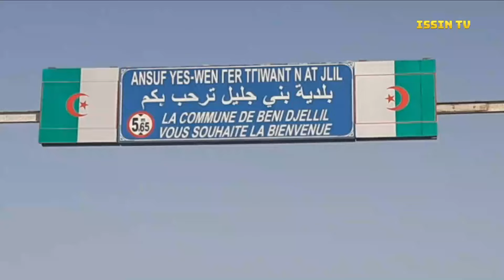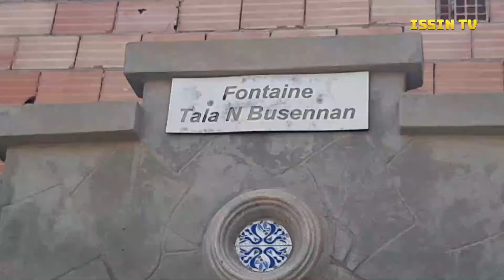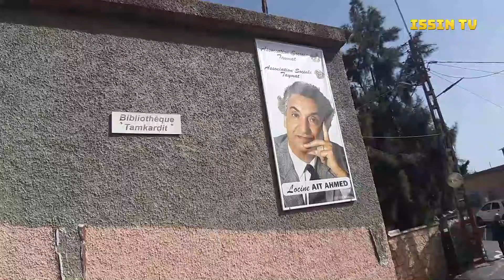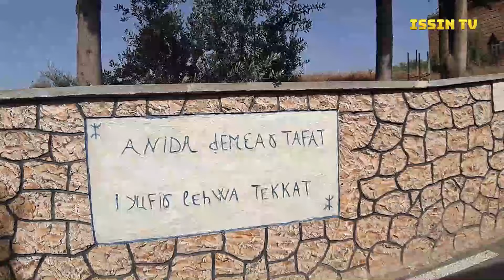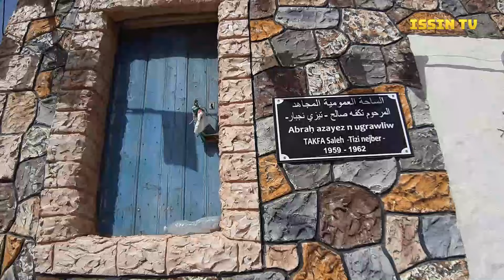Le village le plus propre de la wilaya de Béjaïa pour l'année 2024 أنظف قرية في بجاية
🌟 Bienvenue à Tizi n'Jibar, le village kabyle exemplaire de la commune de Beni Djellil, wilaya de Béjaïa ! 🌟

Dans cette vidéo, nous vous emmenons à la découverte de Tizi n'Jibar, un village pittoresque niché dans les montagnes kabyles. Ce village a été honoré par la distinction du village le plus propre de la wilaya de Béjaïa pour l'année 2024. 🏆✨

أنظف قرية في بجاية 2024